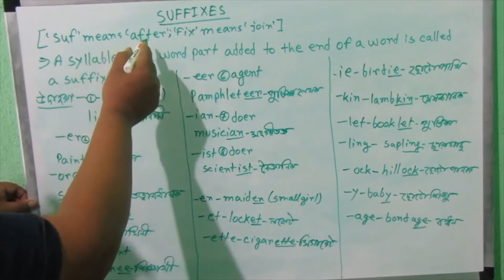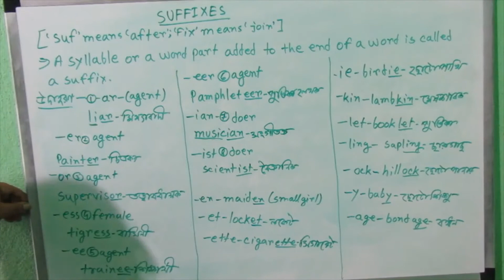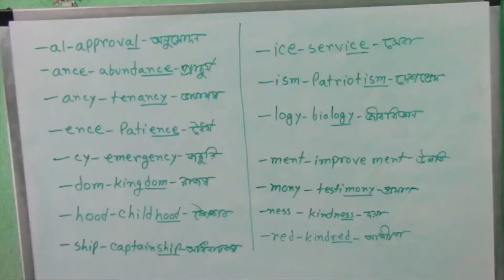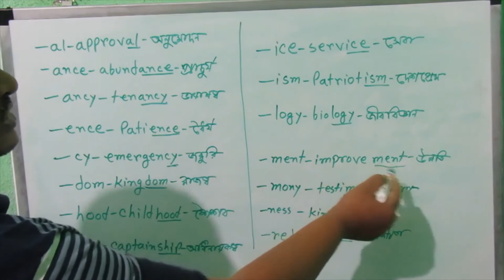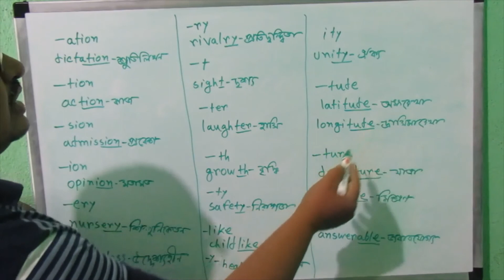SUFFIXES || IN ENGLISH GRAMMAR || BASIC ENGLISH GRAMMAR || D.B COACHING